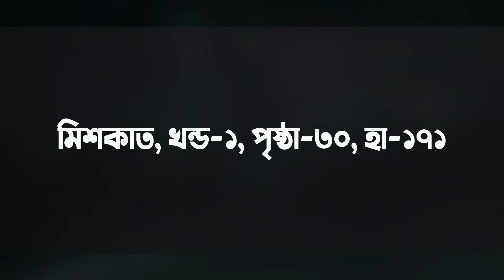হক-বাতিলের লড়াই : কোন মানদন্ডে নিরীক্ষণ করবেন হক আর বাতিল? Mufti Shafi Qasemi New Waz Mahfil Video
বাতিলপন্থি দল ৭২টি : হকপন্থি দল মাত্র ১টি | কোন মানদন্ডে নিরীক্ষণ করবেন হক আর বাতিল? চলছে হক-বাতিলের লড়াই
Mufti Shafi Qasemi New Waz Mahfil Video 2020 | Most Beautiful Bangla Waz Mahafil Video | Popular Bangla Waz Mahfil Video | New Bangla Waz Mahfil 2020 | Mazhab Media.

✔ Subject : Haq-Batil fight
✔ Speaker : Mufti Shafi Qasemi
© Production & Label : Mazhab Media

✔ বিষয়  : হক-বাতিলের লড়াই
✔ আলোচক  :  মুফতি শফী কাসেমী
✔ পরিবেশনায় : মাযহাব মিডিয়া

# This is our youtube channel which contains various analyzes related to madhhabs and discussions / statements on the basics of Islam. Here we publish the basics of Islam under the supervision of the ulama '. Speeches in simple and vivid language to resolve various confusions and disagreements Our goal is to present in detail. Even though there are various inconsistencies in the society, we want to take this religious work forward and we want to take you with us. Let us move forward in the hope of a new horizon with new convictions.

Category   Entertainment